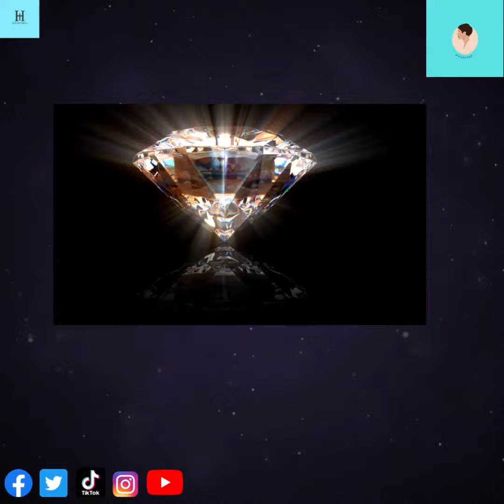hazcorp-jewel.sitelio.me!MshBooks@amazon!eBooks!Paperback!Kindle StoreKindle Unlimited!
KindleUnlimited!eBooks!Paperback!
eBooks!
Paperback!
MshBooks!
Kids-Book-Ms-H5
ANIMALS-BOOK-ENGLISH-MS-H3
Fruits-Vegetables-Nuts-English-Ms H2
Quiz-Book-Ms-H4
Brave-Troll-Hunters-Ms H1
mshbooks
Ms h1
Ms h2
Ms h3
Ms h4
Ms h5